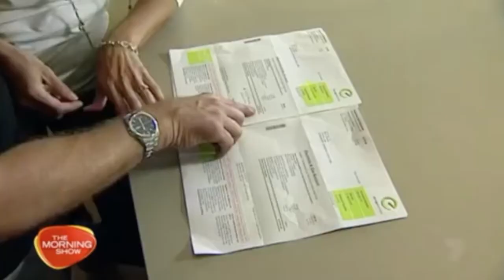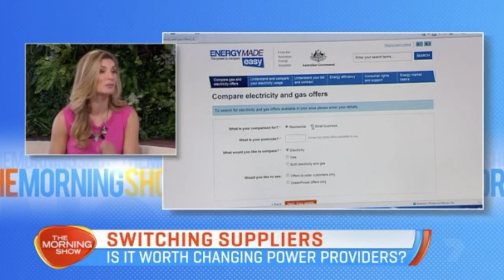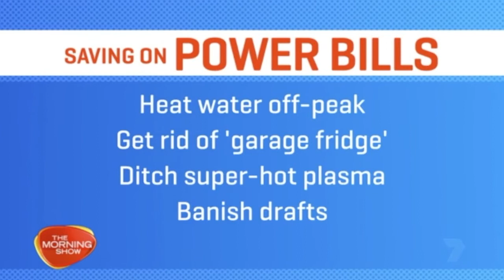Why your energy bill is going up | The Morning Show with Jo Ucukalo | Two Hoots Tips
Bad news for your bank account starting July 1st - power bills are set to rise by up to 20%. This could mean an extra $600 a year on your bill. Our CEO, Jo Ucukalo, was on The Morning Show to discuss why this is happening, and what you can do to protect yourself.

Jo Ucukalo is a nationally recognised “complaint expert”, and has helped over 6,000 Australian’s resolve their issues with some of the biggest power, phone, internet and banking companies.

If you have an issue you need solved, TwoHootsApp.com is the fastest, most effect to resolve your complaint.

It takes less than 60 seconds for you to complete and guarantees a faster resolution without wasting time going through a call centre.

Best of all, TwoHootsApp.com is free for you.